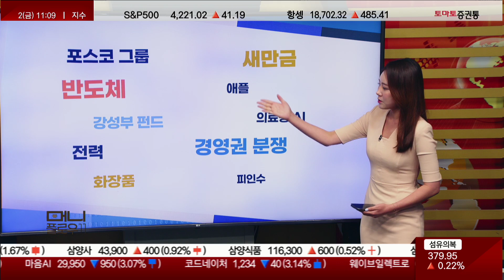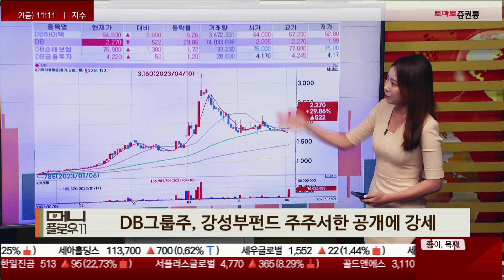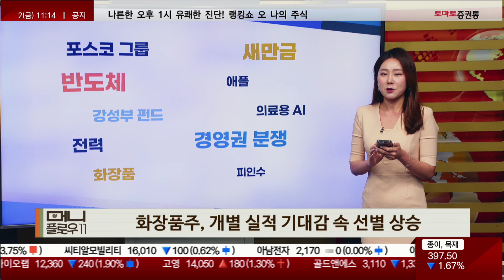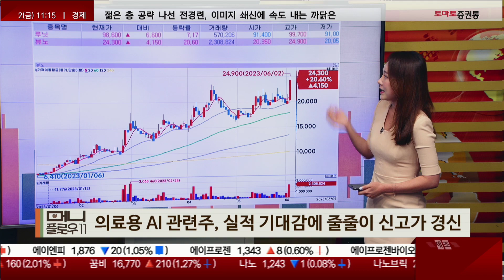반도체/강성부펀드/경영권 분쟁/새만금/화장품/의료용AI/애플/피인수/전력/포스코그룹 [시황키워드_머니플로우11]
▶시황 키워드
▶캐스터: 조수연
▷ 키워드 : 반도체/강성부펀드/경영권 분쟁/새만금/화장품/의료용AI/애플/피인수/전력/포스코그룹